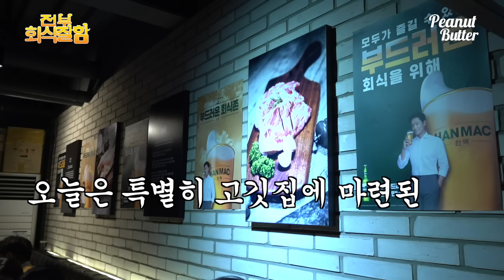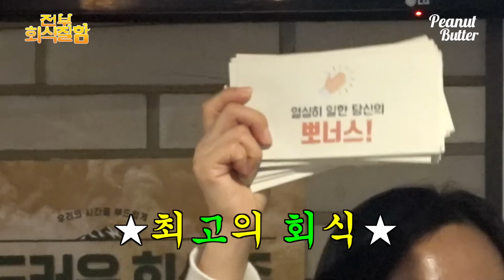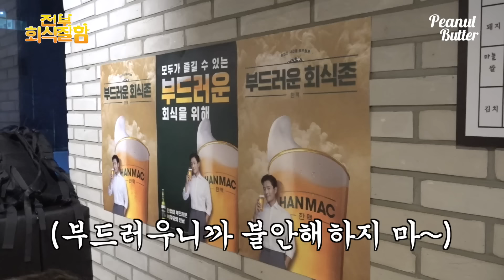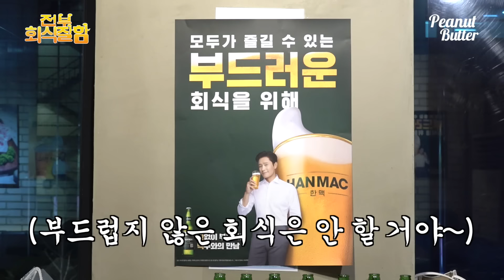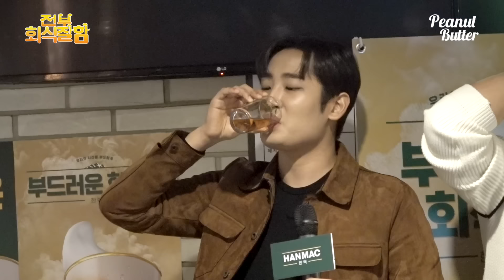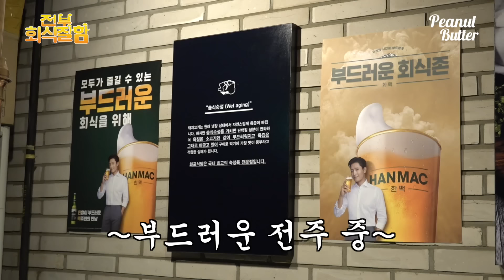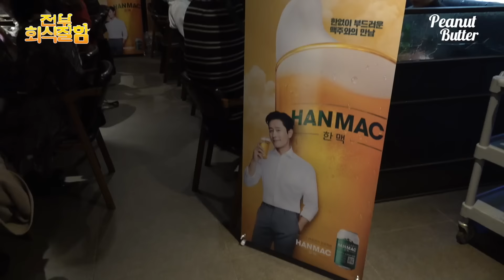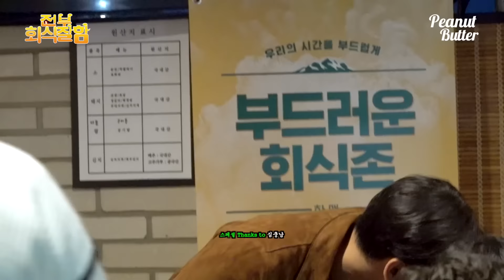[ENG] 4명이 부르는 노래를 혼자 소화하는 박재정 [바라만 본다] | 전부 노래 잘함 스핀오프 Ep.4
대한민국 대표라거 한맥은 강압적인 회식을 반대합니다!

우리의 저녁은 스트레스가 아닌 모두가 즐길 수 있는 부드러운 시간이어야 하니까
한없이 부드러운 맥주 한맥과 함께 대한민국 모두가 내가 원하는 회식을 할 수 있도록!

✔️내가 원하는 회식 매세지가 대형 옥외 광고판에!

*경고: 지나친 음주는 뇌졸중, 기억력 손상이나 치매를 유발합니다. 임신 중 음주는 기형아 출생 위험을 높입니다. | 제조사/판매사: 오비맥주

00:04:05 취중진담 - 박재정 (원곡 : 전람회)
00:14:10 바라만 본다 - 박재정 (원곡 : MSG워너비)
우리의 회식을 부드러운 회식으로🍻 전부 회식 잘함 🍻